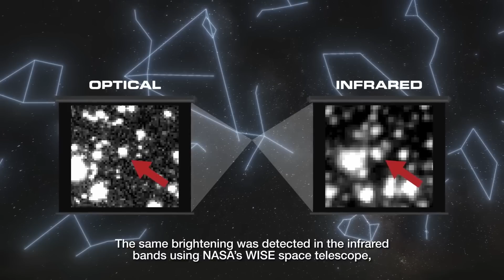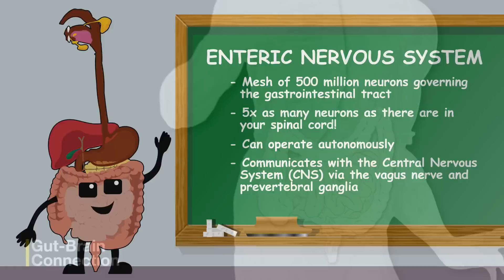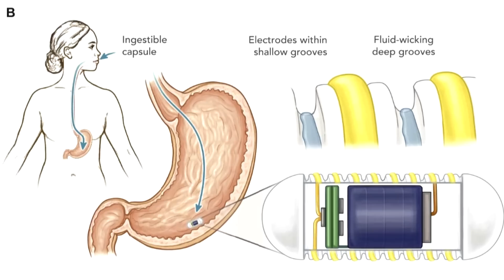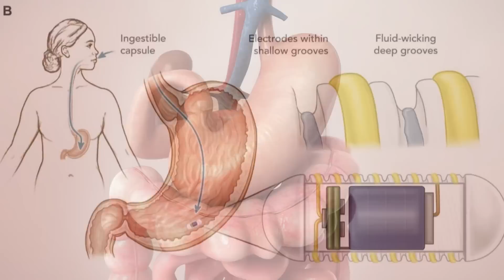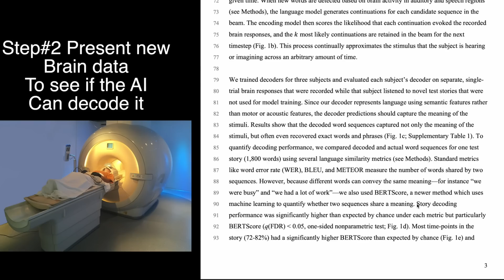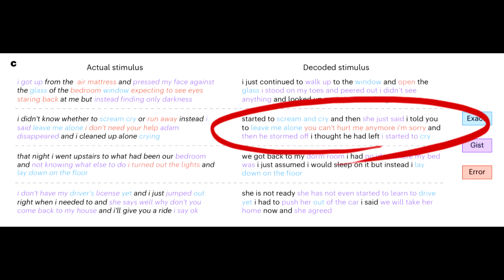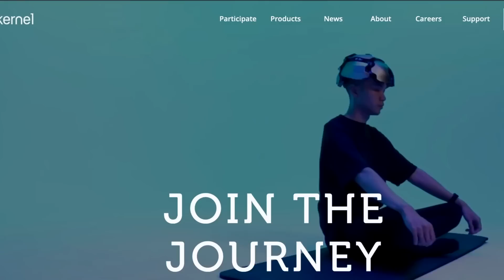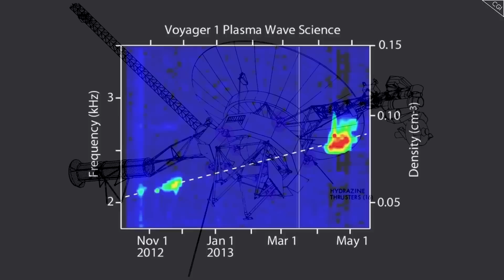Нейросеть читает мысли. Электронные таблетки. Преимущества экстравертов. Новости QWERTY №257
Сегодня в ролике: что происходит при поглощении планеты звездой, кем выгоднее быть, интровертом или экстравертом, зачем нужны электронные таблетки и как нейросети научились читать мысли?

00:00 Лучшие новости науки
00:06 Астрономы впервые увидели, как звезда поглотила планету

02:23 Интроверты менее благополучны

03:56 Представлены электронные таблетки

06:38 Нейросеть научилась читать мысли

09:55 Лучшая новость предыдущего выпуска

Автор и ведущий программы Владимир Митин. При поддержке студии интернет-маркетинга Mevix.

Музыка в конце ролика: ONUKA